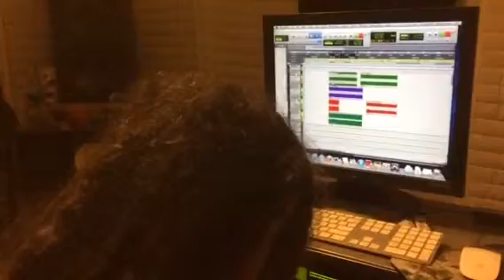Follow Me Down mixing and mastering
Here's a video snippet of our mixing and mastering process